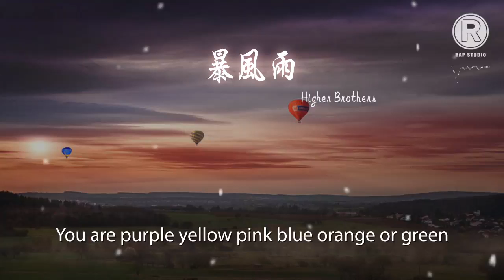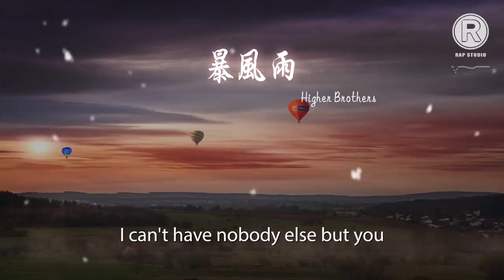Higher - 暴風雨『暴風雨來臨 電閃又雷鳴』【動態歌詞Lyrics】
暴風雨

00:00  作詞 : MASIWEI
00:01  作曲 : HARIKIRI
00:17 I ain't 50 I don't have 21 questions
00:20 我只想和你
00:21 在沙灘散步享受 vacation
00:23 加州的天氣
00:25 是否像你的笑容般甜蜜
00:27 我帶上面具
00:28 假裝你不在我依然開心
00:30 Uh ha uh
00:31 暴風雨來臨 電閃又雷鳴

00:34 爭強好勝的我可惜這一局沒贏

00:38 暴風雨來臨 電閃又雷鳴

00:41 對你的愛
00:42 就像雨下了
00:43 一夜未停
00:44 You so sweet
00:45 不同顏色的糖不同水果味
00:47 You are purple yellow pink blue orange or green
00:51 I don't wanna be a friend
00:53 不能只是 be your friend
00:54 當你感到困惑時我說讓月亮去作證
00:58 什麼事 都不做
00:59 和你躺着 all day
01:01 你是天使 你是公主
01:03 是偷心的魔鬼
01:05 我在高速行駛的列車上快要脫軌
01:08 愛你使我失去理智衝向懸崖墜毀
01:11 Uh突然烏雲 風暴 覆蓋了所有通道
01:15 我沒有帶傘 也沒有收看天氣預報

01:19 Paris Tokyo 你定了哪張機票
01:22 我漫無目的 散步在沒有人的街道
01:25 就讓暴風雨來臨 yeah 電閃又雷鳴
01:29 Yeah 爭強好勝的我可惜這一局沒贏
01:32 Yeah 暴風雨來臨 yeah 電閃又雷鳴
01:36 Yeah 對你的愛就像雨下了 一夜未停

01:39 I don't wanna nobody else but you

01:46 I can't have nobody else but you
01:51 Girl
01:53 I ain't 50 I don't have 21 questions
01:56 我只想和你 在沙灘散步享受 vacation
01:59 加州的天氣
02:01 是否像你的笑容般甜蜜
02:03 我帶上面具
02:04 假裝你不在我依然開心
02:06 Uh ha uh
02:07 暴風雨來臨 電閃又雷鳴

02:10 爭強好勝的我可惜這一局沒贏

02:14 暴風雨來臨 電閃又雷鳴

02:17 對你的愛就像雨下了一夜未停